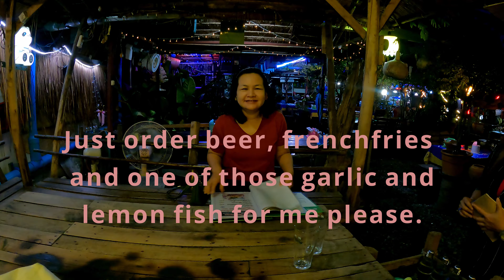Just order beer, french-fries and one of the those garlic and lemon fish please.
Just another night out in Thailand.